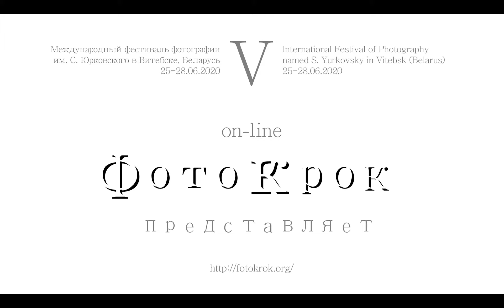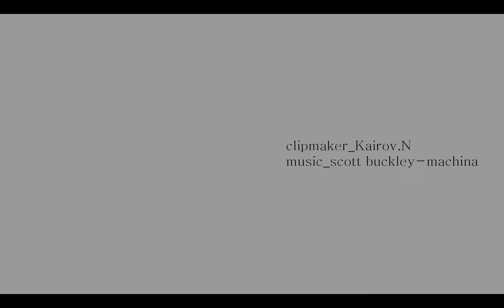Фотограф Дмитрий Демко (Витебск). Как я был сторожем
Фотовыставка белорусского фотографа Дмитрия Демко (Витебск) в on-line программе V международного фестиваля фотографии "ФотоКрок" им. Сигизмунда Юрковского в Витебске!
Свободное время вылилось в целую вечность. Обычная история: дела сложились не лучшим образом, и я вынужден был пойти работать ночным сторожем. Но как работать ночью, когда руки и голова свободны, и не уснуть? Я стал фотографировать. Сначала это были отдельные кадры – всё что меня окружало, фиксировал ничем не связанные между собой сюжеты. Хотелось истории, и себя в этой истории. Теперь я главный герой. Герой говорит с собой режиссёром, а режиссёр с собой героем. Они понимают друг друга, у них одна история. Теперь всё объединилось вокруг меня. Это маленькое пространство переросло в отдельный мир со своим дождём и паутиной с паучками, со светом от фонарей и замысловатыми тенями. Оконные рамы и дверные проёмы, вешалки и лестницы теперь из одной истории.
А потом было утро. И когда после третьего дежурства начинаешь терять ориентацию во времени, уже не хочется возвращаться в тот мир. Ещё шесть ночей, и всё, иначе Санта-Барбара.
Витебский фотограф Дмитрий Демко родился в 1968 году, рисовал с малого детства, потом была художественная школа и художественное училище, думал, что станет художником. В этот же промежуток времени у Дмитрия появляется первый аппарат – «Смена-2», но настоящее осознание фотографии как искусства пришло, когда стал снимать на цифру. Дмитрий пришел в фотографию сам, не имея каких-либо учителей в этом деле, но, как он признался, знакомство с творчеством Александра Слюсарева заметно расширило его представления о возможностях и границах фотоискусства. «Свое предпочтение я отдал бы аналитической фотографии. Для меня информация о конкретном моменте не важна, а важна информация о состоянии этого момента», – такой принцип построения кадра автор выделил для себя. Первый публичный показ авторских работ состоялся в 2017 году на фестивале «ФотоКрок», Дмитрий Демко стал финалистом фестивального спецпроекта «Витебская стена».